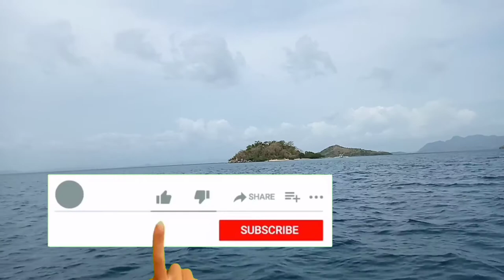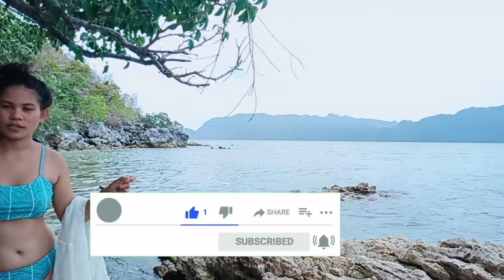First time mag two piece👙| CYC Beach